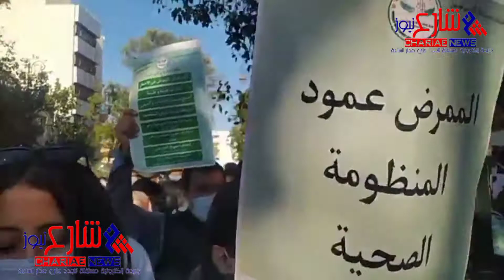الرباط: الوقفة الإحتجاجية المنظمة من طرف النقابة المستقلة للممرضين